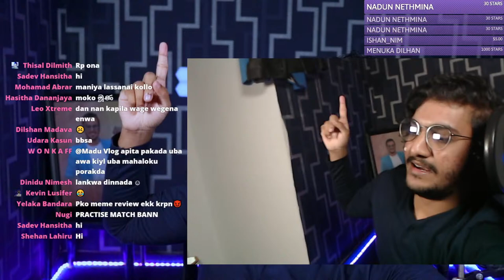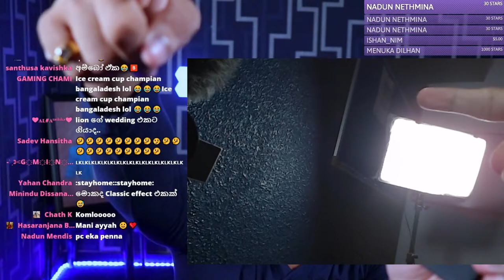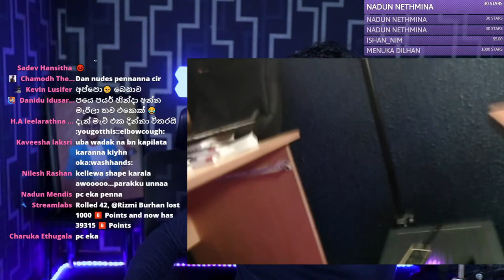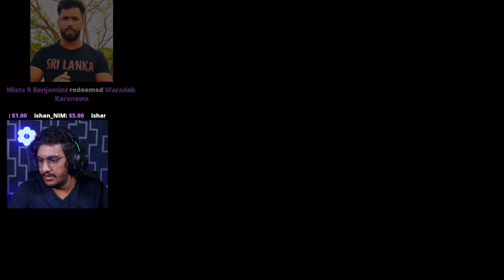NERO but on HARD difficulty - Episode 02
Continuing NERO again. Still on HARD mode. 😎